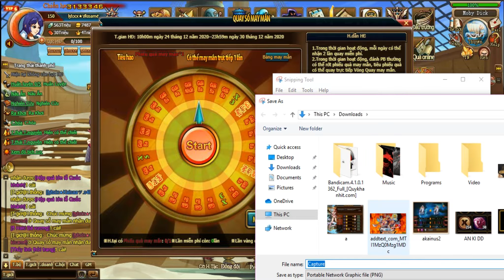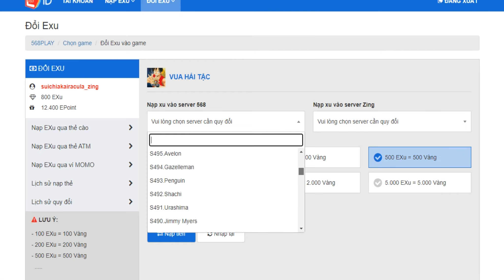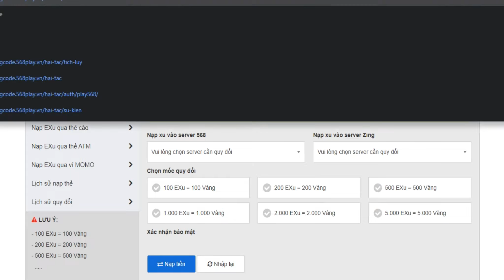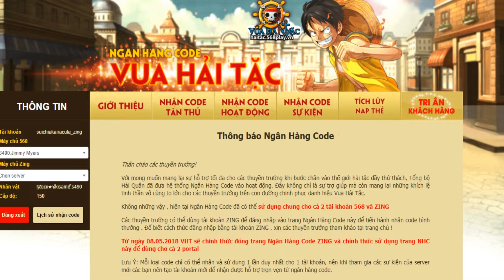GAME VHT BLACK KISAME TRANG BỊ BỘ BÁU VẬT 150 TIGER CHO DOFLAMINGO TCTP X- ĐÃ LỘ DIỆN :)))